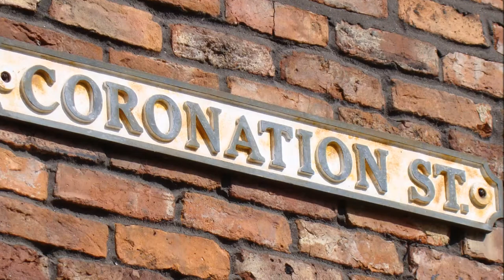Return To Eldorado Interview with Patricia Brake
Patricia Brake has been appearing on screen since 1961 when she made her TV debut in Home Tonight.  Since then, she has appeared in just about every major soap on British Television, including Eldorado in which she played Gwen Lockhead!

In this interview, Patricia talks to 93.6 Global Radio's Dave James  about her experiences living in Spain on the Costa Del Sol, being part of Eldorado, and her relationships with other cast members including Julie Fernandez and Hilary Crane.  Find out what Patricia thinks of the way the soap ended, and her ideas for how things could have been done differently at the beginning.  Would Patricia return to Eldorado if it ever made a comeback?